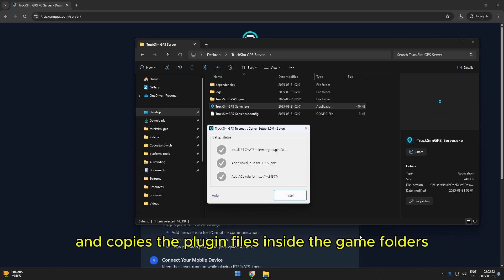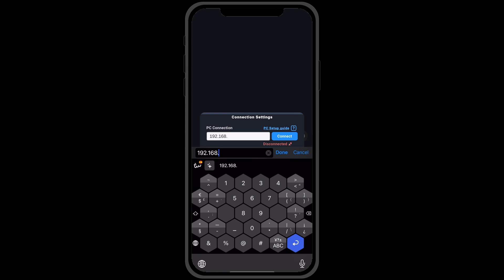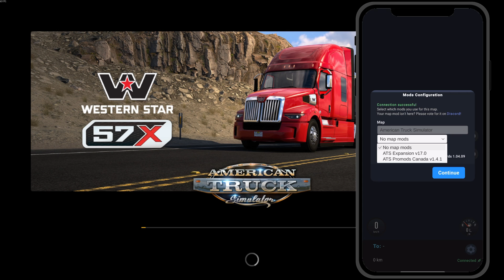TruckSim GPS | PC Setup Tutorial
Compatible with TruckSim GPS 0.4.1+

👉 Drop a comment — Feature ideas are more than welcome. Let's shape the roadmap together!